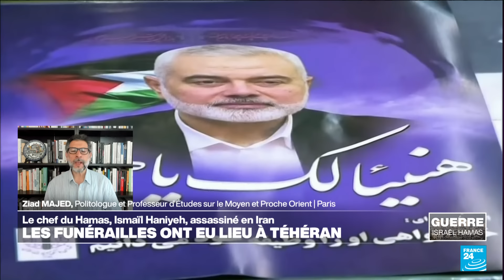Mort de leaders clés du Hamas et risques de déstabilisation régionale • FRANCE 24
L'armée israélienne a annoncé jeudi que le chef de la branche armée du Hamas, Mohammed Deif, avait été "éliminé" dans une frappe le 13 juillet dans la bande Gaza, où Israël est en guerre contre le mouvement islamiste palestinien depuis près de dix mois. Les explications Ziad MAJED, politologue et Professeur d’Études sur le Moyen et Proche Orient à l’Université Américaine de Paris